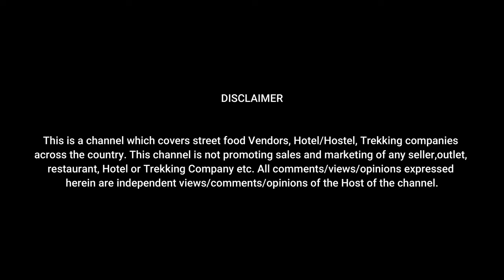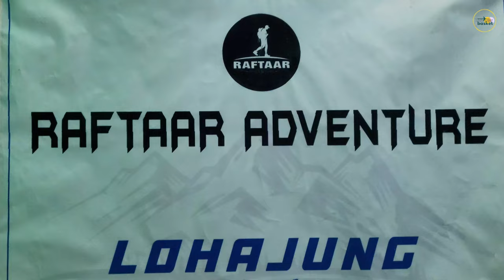Brahmatal Trek 2023 | A Hidden Trek | Complete Guide | Trekking | Hotel | Taxi | Food | 4k-HD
Brahmatal Trek is one of the most popular treks in the Indian Himalayas. A perfect blend of adventure and serenity, this is one of the unmissable treks. Brahmatal Lake is popular for its scenic beauty as well the mythos associated with it. Nestled in the nooks of Garhwal Himalayas, the trek lets you experience the varied Himalayan landscapes. From shadowy forests to snow-covered meadows and lakeside campsites, the treks offer many surprises.

The magnificent lake stands at 12000 ft. with Mt. Trishul and Mt. Nanda Ghunti towering in the skyline. If there isn’t too much snow, you can camp beside the lake itself, making for a surreal experience. Also, while Brahmatal is getting all the hype, let us not completely forget about Bekaltal, another equally astonishing Lake amidst the snowy meadows.

Zeiss Antifog Lens Cleaner
Portable Solar Charger

Video Credits: Mukul Bhardwaj
Traveller Basket | Devotional Point

Portable Solar Charger